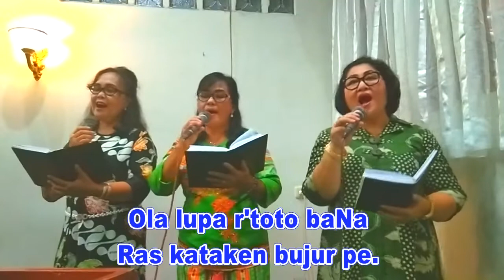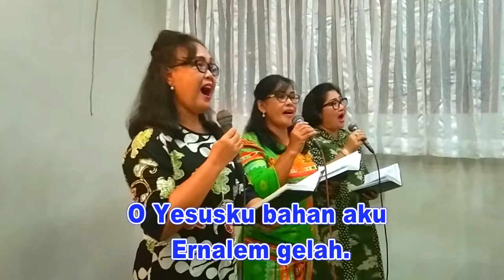KEE 202 : 1,3 - Song Leader GBKP Pekanbaru.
ERNALEM GELAH MAN YESUS.